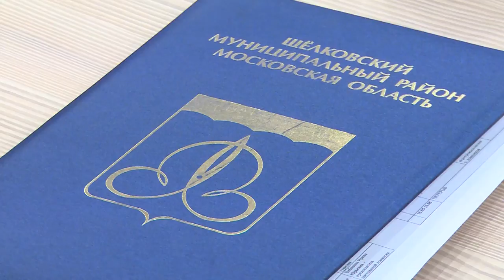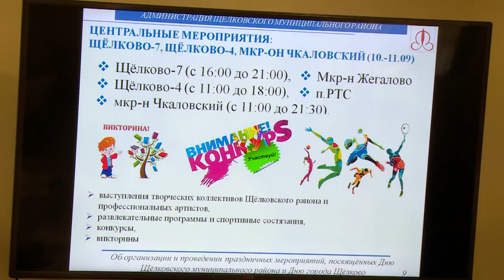Внеочередное заседание Совета депутатов Щёлковского района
Несколько важных вопросов рассмотрели на внеочередном заседании члены Совета депутатов Щёлковского района. Смотрите репортаж.